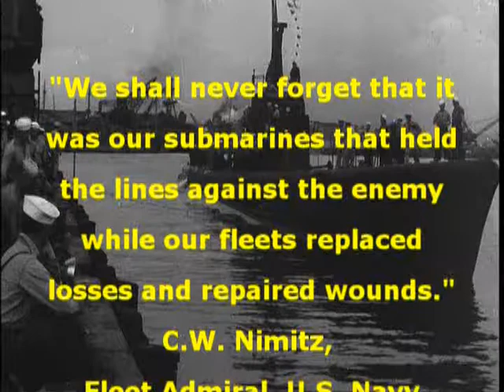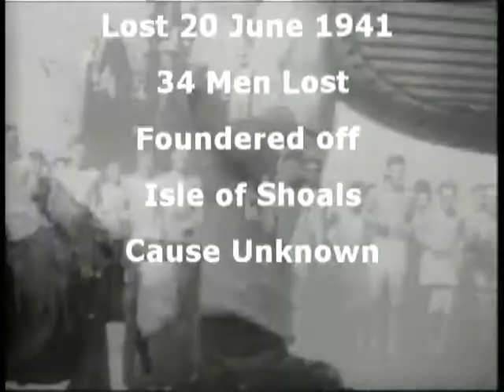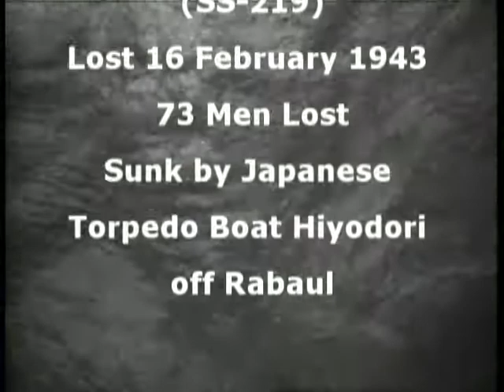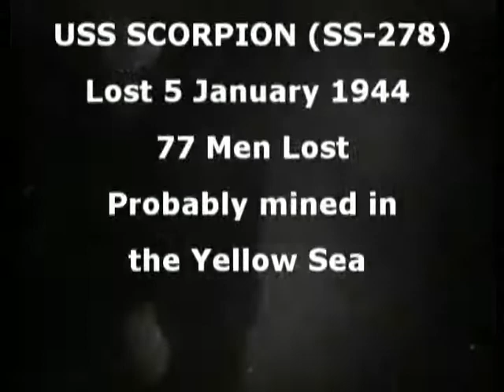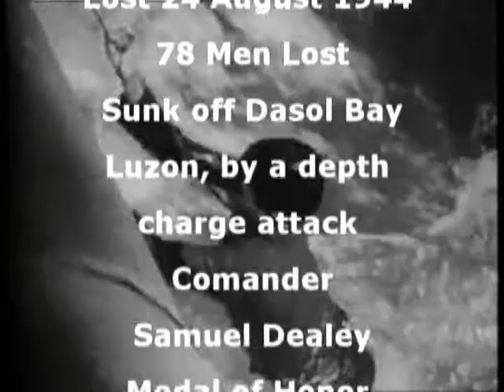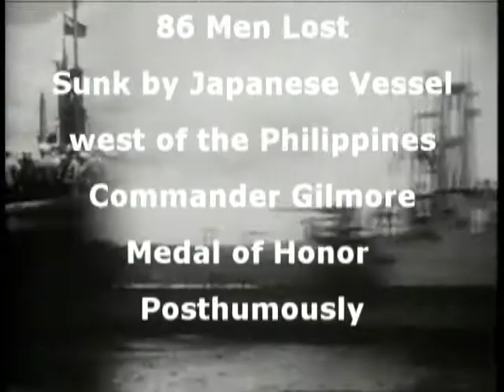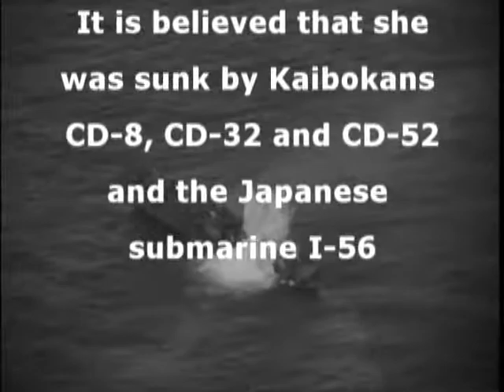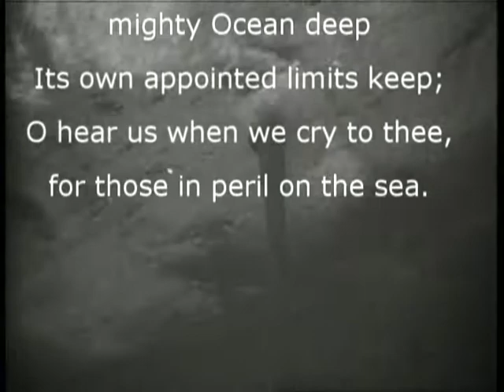Lost Boats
The U.S.S. Holland Gold Country Base appreciate the Razorback Base for putting together this tribute for one of the Holland Gold Country Base members.  The movie is a tribute to the 3,885 men and 65 submarines that were lost from 1915 to 1968.

There is no quiet Arlington for ships; their bones rust in unknown lands beneath the sea.
Lieutenant Commander Arnold S. Lott, USN
A Long Line of Ships, 1954